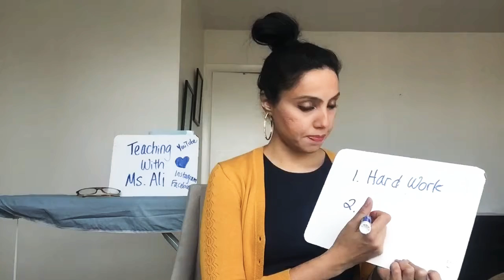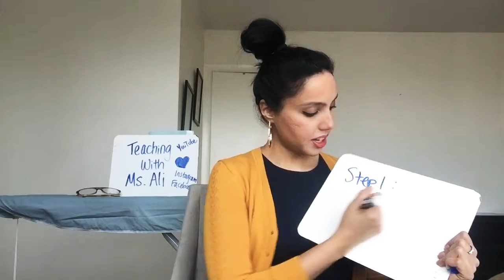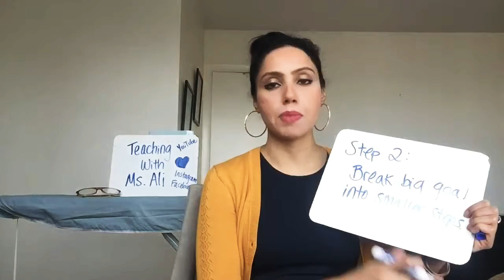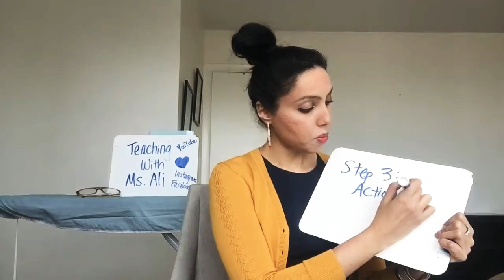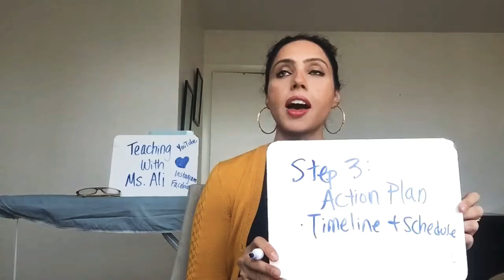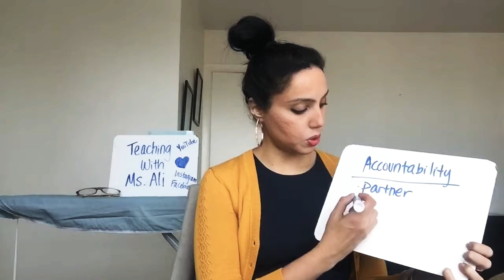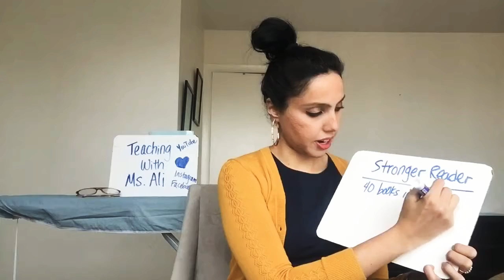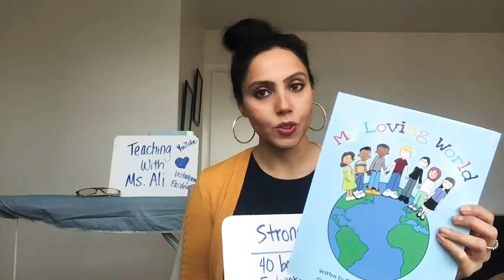How to Set & Achieve Your Goals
Have you set goals for 2019? Are you unsure of how to set and achieve them? Check out my KidsStuff Video on How To Set and Achieve Goals for the New Year! Credit is also given to WikiHow and Newsela for an article they also did on this. Set your goals, check progress, be accountable, and celebrate small steps.